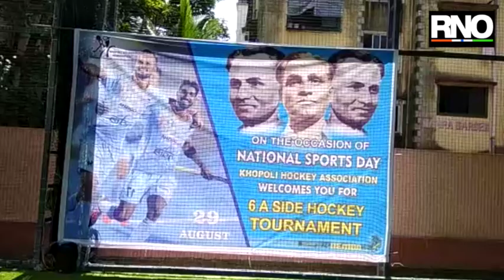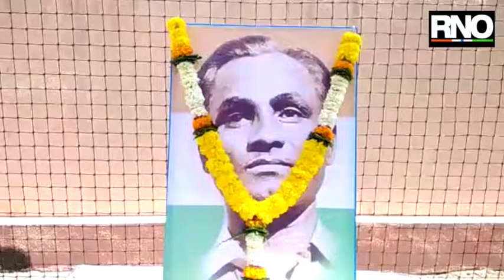खोपोली मध्ये हॉकी असोशिएशन यांच्या वतीने हॉकी या क्रीडा स्पर्धेचे आयोजन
भारतात हॉकीचे जादूगार मेजर ध्यानचंद यांच्या जन्मदिवसाच्या निमित्ताने राष्ट्रीय क्रीडा दिन साजरा करण्यात येतो.क्रीडा दिनाचे औचित्य साधत खोपोली मध्ये हॉकी असोशिएशन यांच्या वतीने हॉकी या क्रीडा स्पर्धेचे आयोजन करण्यात आले होते. या स्पर्धेसाठी महाराष्ट्रतील बहुतांश जिल्ह्यातील हॉकी खेळाडू या स्पर्धे मध्ये सहभागी झाले आहे.  हाॅकी हा खेऴ भारताचा राष्ट्रीय खेऴ आहे. तो टिकला पोहीजे वेढला पहीजे, यासाठी या स्पधेॅचे आयोजन करण्यात आल आहे.